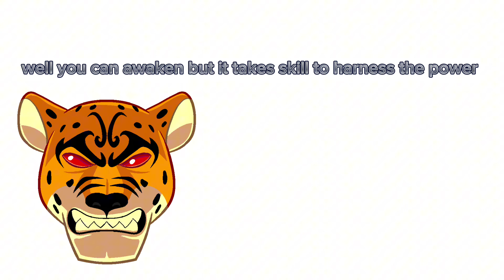if fruits could talk war) Pt.2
well there heading to kill top 8 but they need to kill the others before gravity